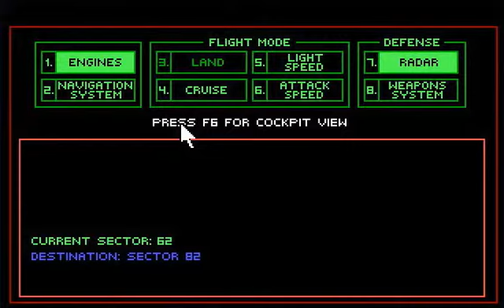LTP & RK Play Space Quest 3 - Part 8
This is a text based adventure game from the 80s where you play as Roger Wilco. After a heroic save in his last game, Roger Wilco was put into a deep sleep in the hope to be rescued. Unfortunately, he gets picked up as space junk and is required to fight his way out from robots who hate his kind. Meanwhile, Roger is hunted by a bounty hunter for unknown crimes. Will he manage to survive this epic adventure? Now you can watch RoflKitten and LobyThePirate try to solve (and fail to solve) the puzzles left for Roger. Warning: The following contains lots of profanity and yelling when things go poorly for us which is rather often. So be sure to join us as we play, Space Quest III: The Pirates Of Pestulon.